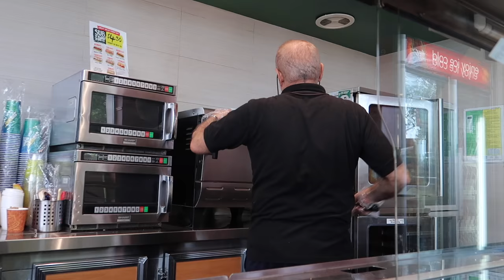SEARCHING ABANDONED STREET SPOTS!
BOILING HOT DAY...the heat seriously got to all of us but despite the laziness and slow moving day we still got a lot of riding done and rode some new spots. Ive also been wanting to jump off that railing into the bank for ages! Cheers homies :)